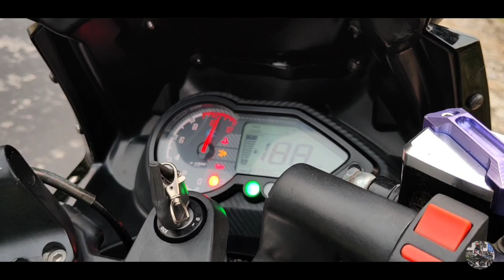My LáSt VløG îS Hèrê !!! 😓 || THROTTLE VLOGS Thê Ênd....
for purpose such as criticism , comment, news reporting , teaching, scholarship & research